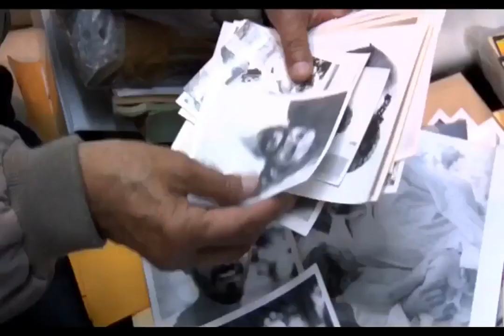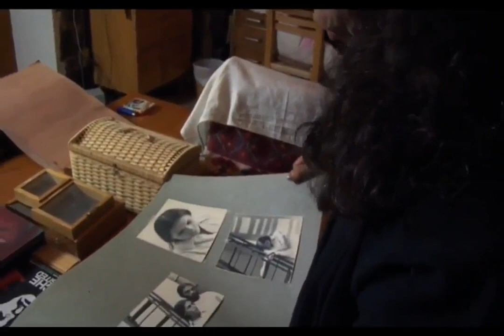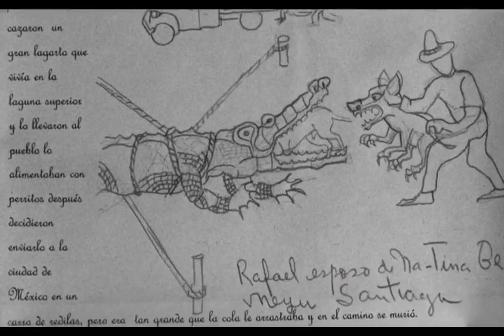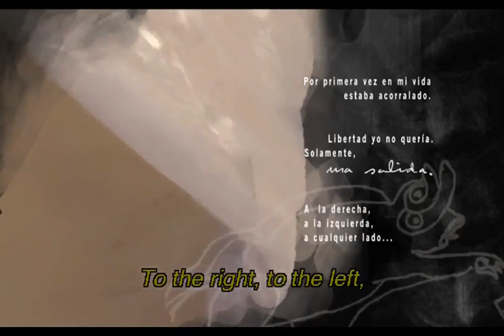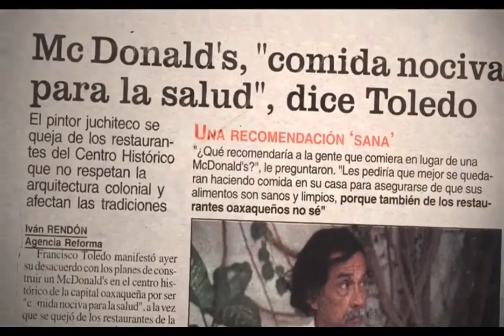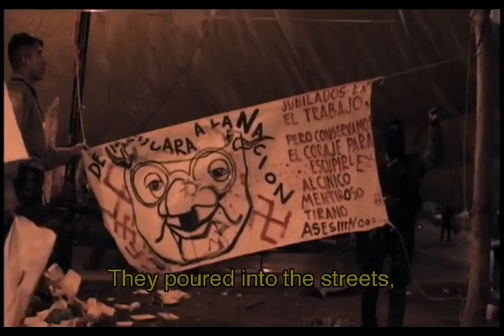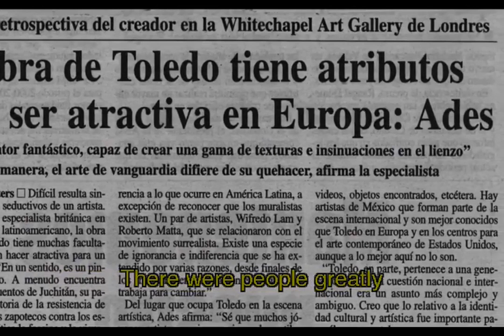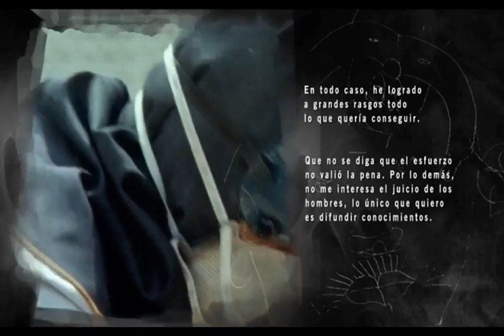El informe Toledo, Maestro Francisco Toledo, Mexico 2009 Segunda parte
El realizador –ayudado de testimonios de colegas como Elena Poniatowska, Carlos Monsiváis (siendo ésta una de sus últimas aportaciones al ámbito cinematográfico, 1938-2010) entre otros– cuenta sobre su partida de Oaxaca, su estadía en Francia, su encuentro con el arte y su participación en movimientos políticos nacionales. Y cada uno de esos instantes se ve reflejado directamente en las diversas etapas artísticas del creativo. Así, el documento explica, con gran éxito, las motivaciones intrínsecas del pintor dentro de sus obras, mientras da un retrato íntimo. El error: intentar condensar más de 50 años de trayectoria en 1 hr. con 27 minutos. Demasiado osado… Sin embargo, queda una perspectiva general de la vida y obra del uno de los pintores más reconocidos de México.

Francisco Toledo –artista visual y motivo de este documental– afirma: “Kafka nunca quiso hacer una metáfora con su escrito Informe para una academia (cuento que narra la conversión entre un mono y un ser humano, que varios pensadores relacionaron con la integración del pueblo judío al occidente)”. A pesar de esto, Toledo sí toma el mensaje del trabajo de Kafka como una alegoría, pero hacia su vida, y es de esta concepción de donde parte el material audiovisual. Ingeniosamente, el director incorpora animaciones que ilustran el cuento, mientras se narra la vida del pintor.